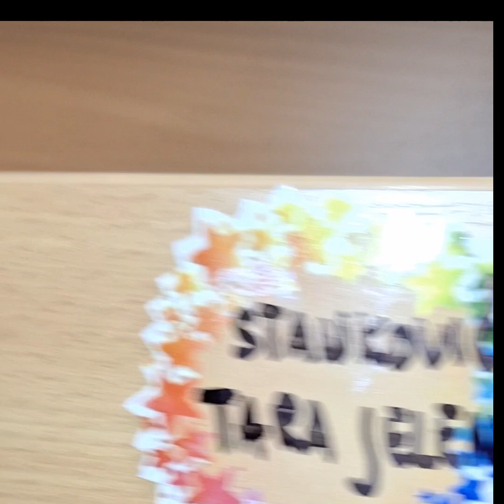NAŠ PRVI DAN U VRTIĆU | OUR FIRST DAY IN KINDERGARTEN